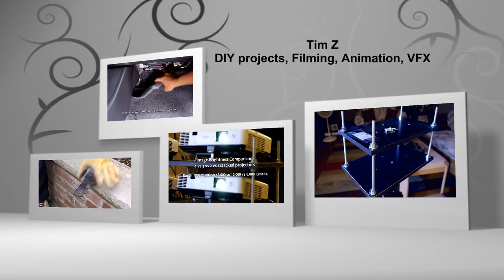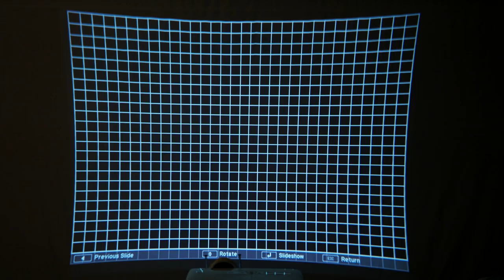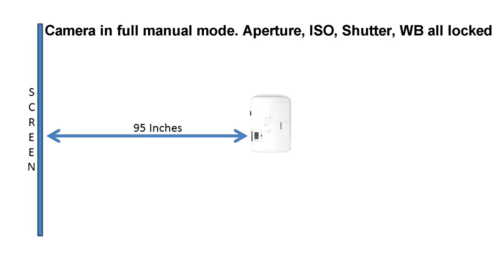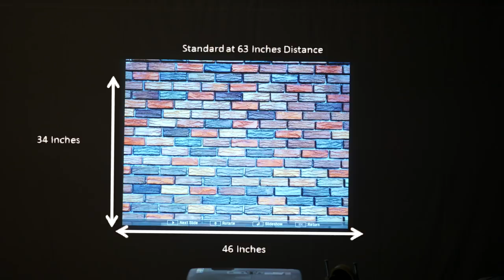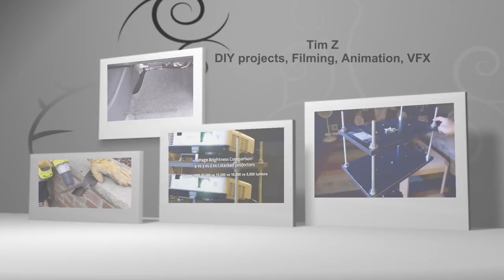DIY Short Throw Projector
How to create DIY Short Throw Projector - cheap, small, light weight.
58MM 0.43x Wide Angle Lens
3D Printed Lens Holder